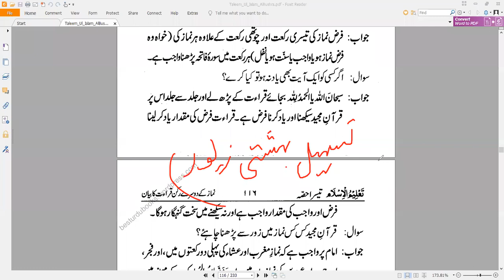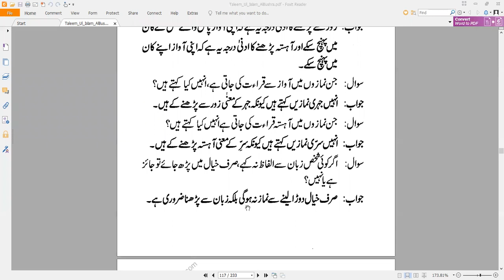Mufti Asad Sb (تعلیم السلام /تاریخ السلام)22-23///2022-10-03